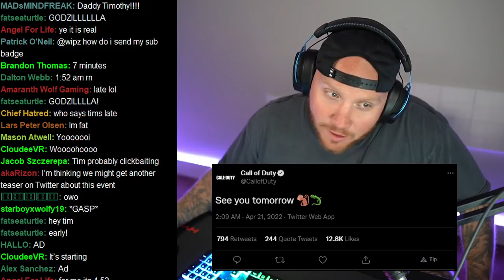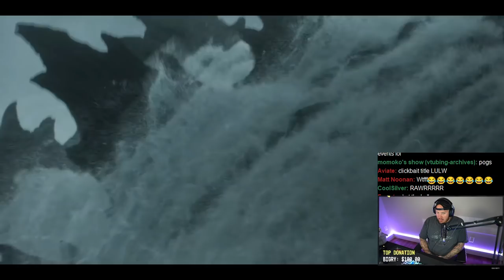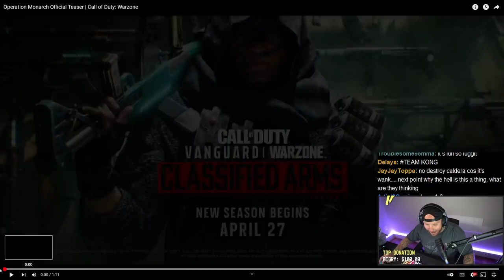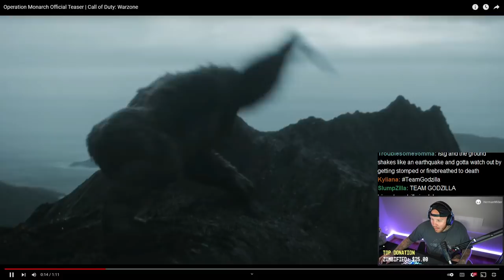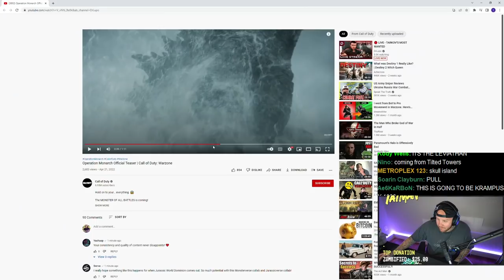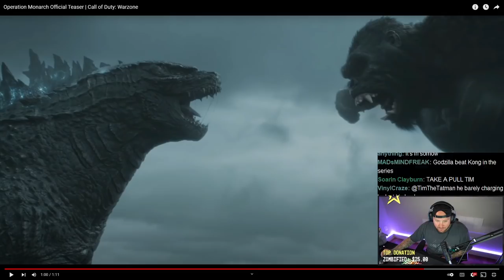TIMTHETATMAN REACTS TO NEW GODZILLA VS KING KONG CALL OF DUTY TRAILER...